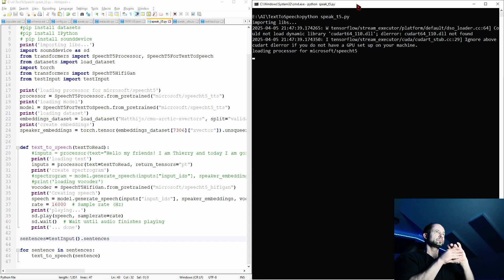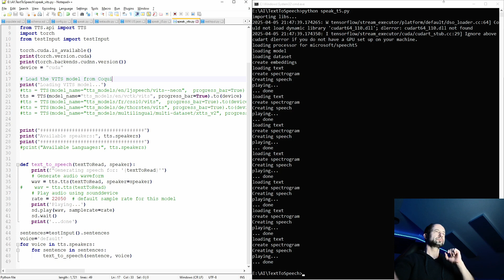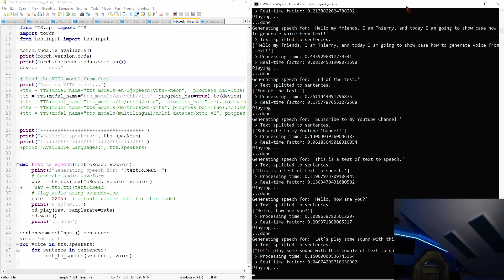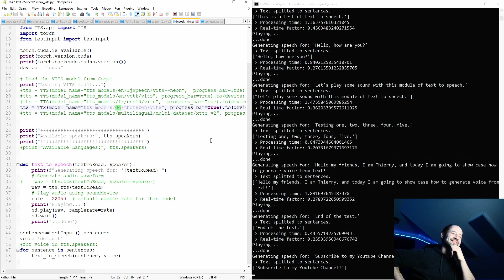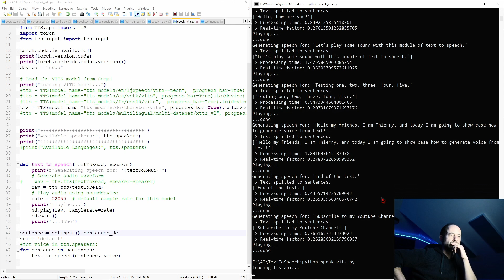Testing Python TTS: F5.TTS vs Coqui TTS | English & German Voice Comparison 🎙️🇬🇧🇩🇪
In this video, I compare two popular open-source Text-to-Speech (TTS) tools in Python: F5.TTS and Coqui TTS. Using the same English input text, I demonstrate how each system transforms it into speech, highlighting the differences in voice quality, tone, pronunciation, and naturalness.

To wrap things up, I run a short experiment in German, showing how each TTS engine handles a different language — a cool way to see their multilingual capabilities in action!

🎧 This is a practical way to get a feel for how different TTS engines sound, and how they process the same content in unique ways. Whether you're into voice tech, Python projects, or just curious about synthetic speech, this side-by-side test offers a clear perspective.